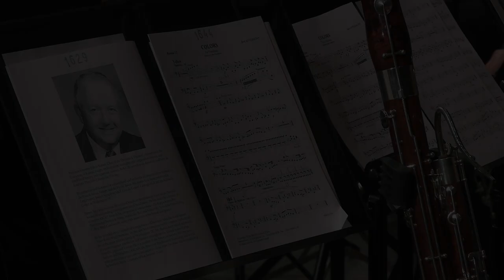Bert Appermont: Colors for trombone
Concert for the 115th anniversary of Symphonic Band Májovák Karviná
Recorded 5th of March 2023
Soloist: Matúš Krpelan
Conductor: Filip Urban